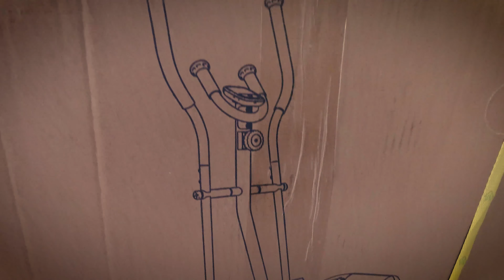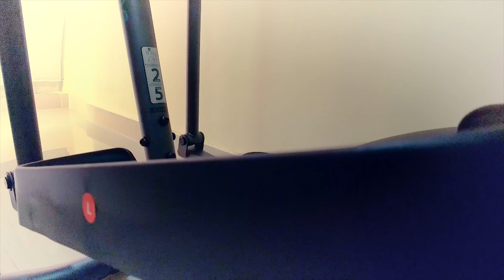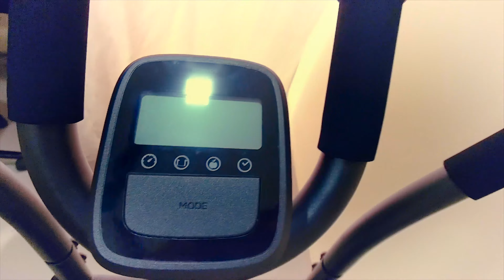My Fitness begins here | Domyos Cross Trainer EL 100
A purchase for fitness, first time in my life, I used to run and do some regular exercise but needed some kind of machine which will help me to get  a proper exercise and keep me fit. I hope you will enjoy this video.